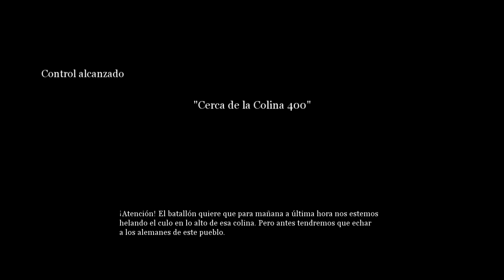Call of Duty 2 | Campaña HD 60FPS | Mision 24